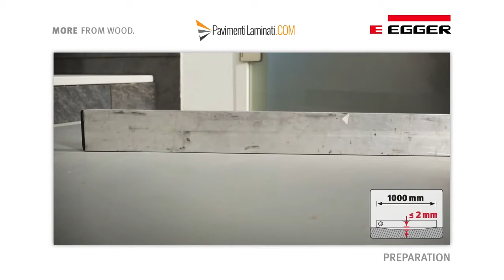EGGER installazione pavimento laminato Aqua+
Installare un pavimento laminato Aqua+ è facilissimo. Nel video un tecnico installa un pavimento laminato Aqua+ in un bagno. Acquista il laminato Aqua+ su pavimentilaminati.com